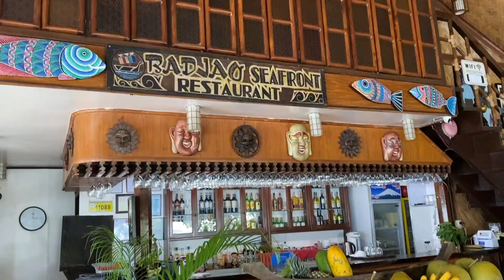30th BIRTHDAY Q&A | Simple Celebration in The Philippines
Here we go... dad is turning 30 years old! let's ansewred to some question...
We just did a simple celebration here in Puerto Princesa, Palawan, Philippines. We tried delicious filipino food!

You can also send your Gift to LBC - Robinsons Place Palawan - Address: 2/F Robinsons Place Palawan, National Hway, Brgy San Manuel, City of Puerto Princesa, Palawan, Philippines.
Receiver/ addressee: Mirco Basile

Or JOIN OUR YOUTUBE FAMILY! Be a member of our Youtube Channel, membership starts at 49 pesos.

For every Gift, we receive we will do an unboxing video!